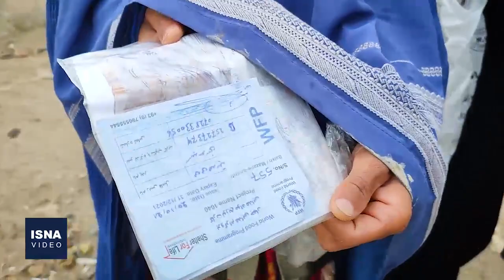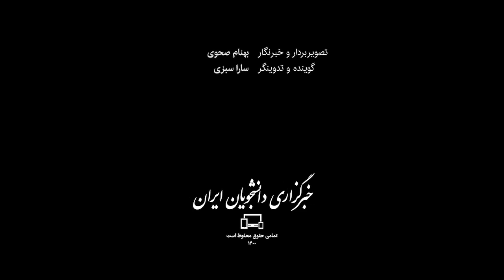زمستان و بحران غذا در افغانستان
شش ماه بعد از تسلط طالبان بر افغانستان و سقوط دولت این کشور، مشکلات اقتصادی به شکل فزاینده‌ای رو به افزایش است و بحران به تامین مواد غذایی رسیده است. طبق ارزیابی «برنامه توسعه سازمان ملل متحد» تقریبا ۹۷ درصد از مردم این کشور زیر خط فقر قرار دارند. این کشور علاوه بر خشکسالی طولانی‌مدت و شیوع کرونا، به دلیل تسلط دوباره طالبان، با بحران اقتصادی سهمگینی روبرو شده است.